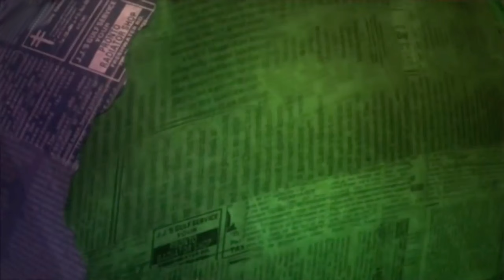Dara Is Terrified Of The Mega Bus Man | Mock The Week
On long journeys the Mega bus man just sort of stares at you with his deep blue eyes and large breasts? Dara details his fear of the large mega bus icon.